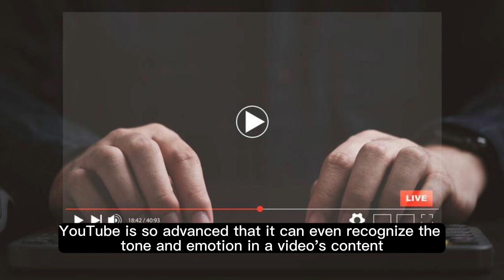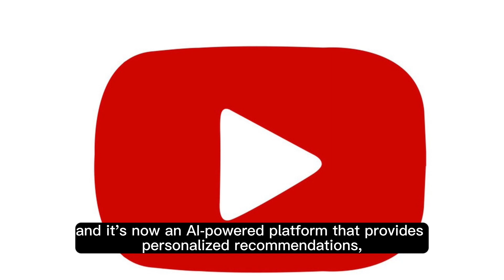YouTube is Now an Artificial Intelligence Platform